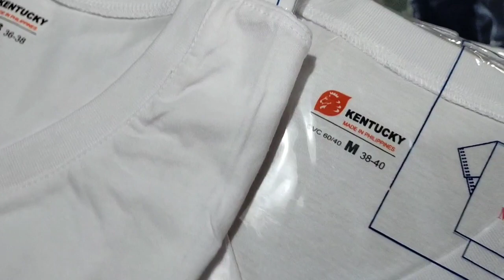Unboxing#bilis dumating#Thanks Lord